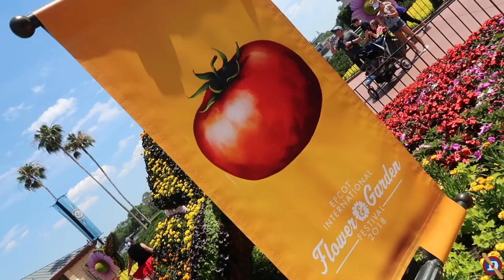I Got Pretty Dapper For Dapper Day 2018 At Epcot!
I got pretty dapper at dapper day 2018 at Epcot.